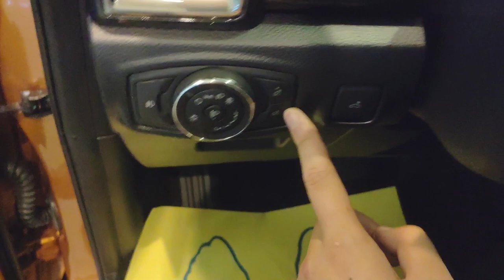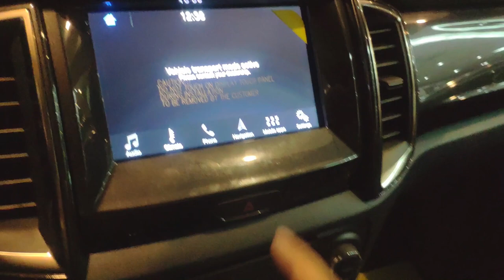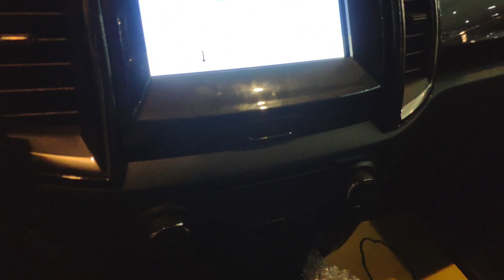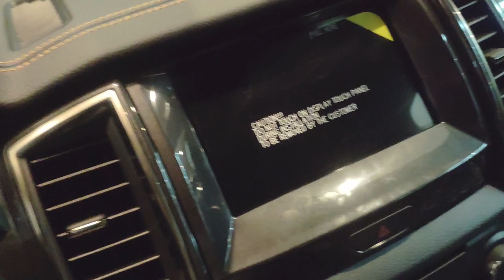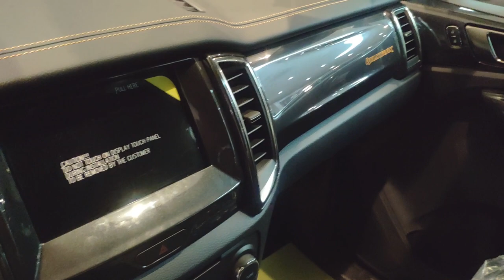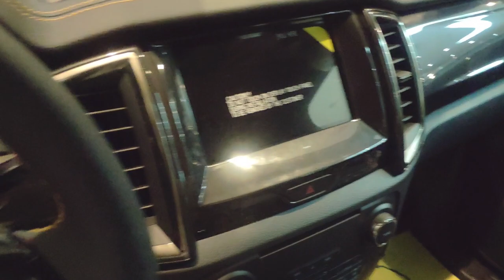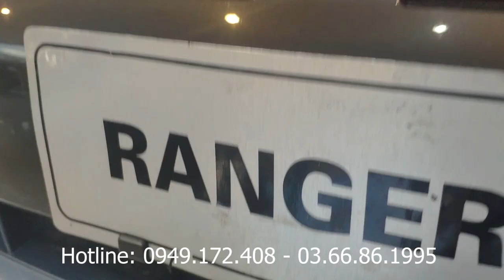Giá xe Ford Ranger Wildtrak 2019 GIẢM ĐẾN CHỤC TRIỆU! Thời Điểm "HỢP LÝ" Để Lấy Xe?!